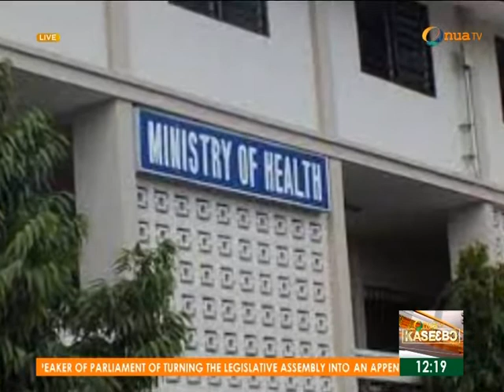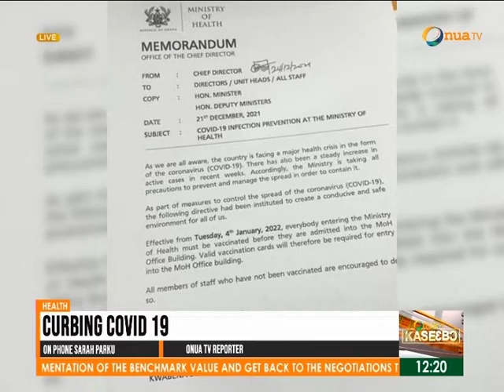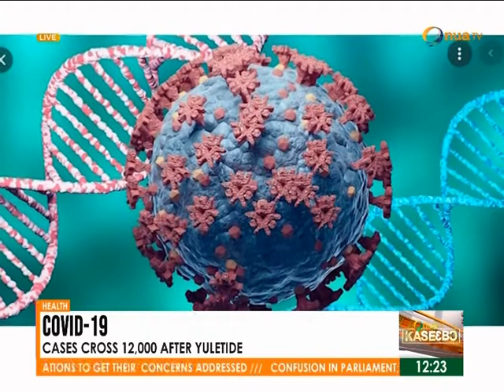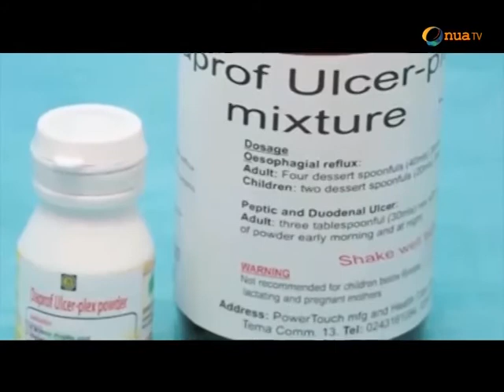MOZAMBIQUE PRESIDENT AND WIFE ISOLATED FOR TESTING POSITIVE FOR COVID 19